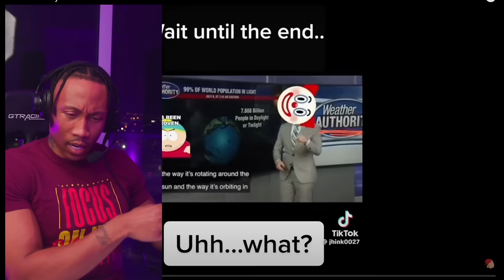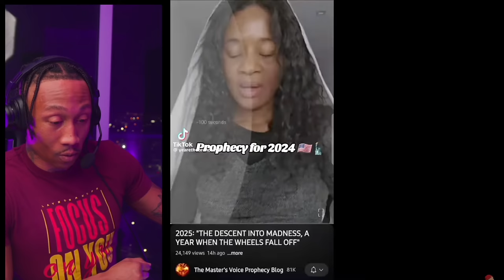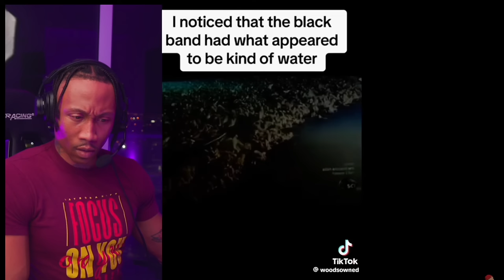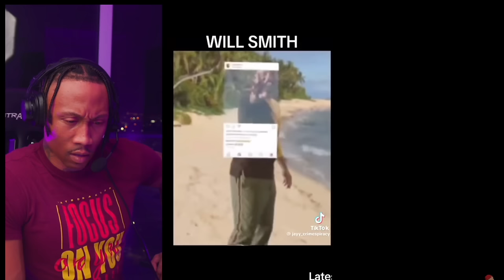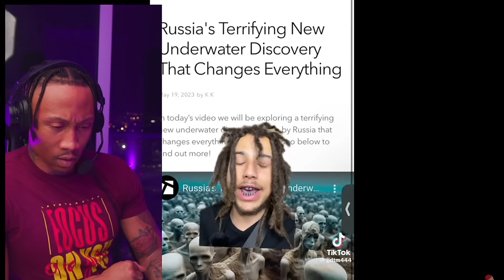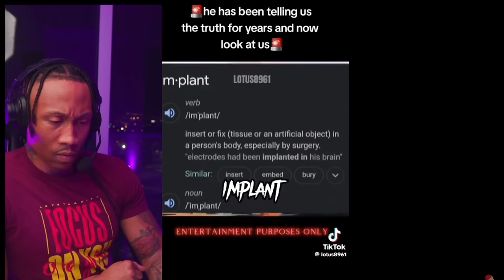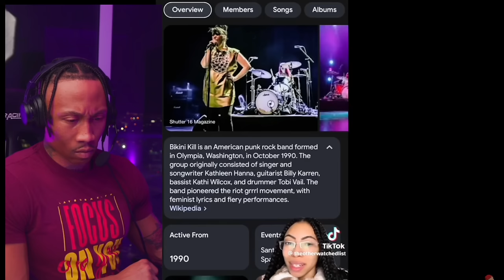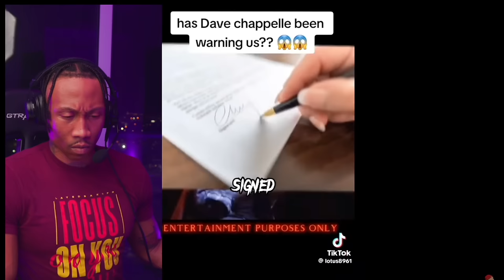Creepy and Scary TikToks That Might Wake You Up & Change Your Reality [REACTION!!!]